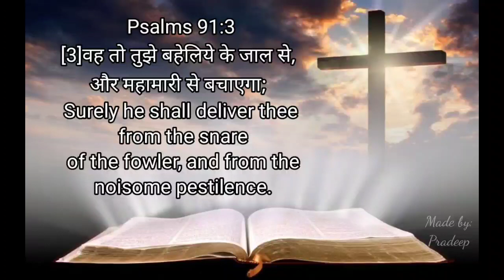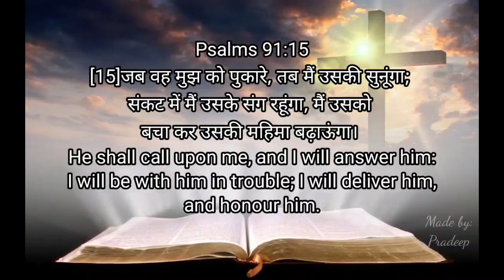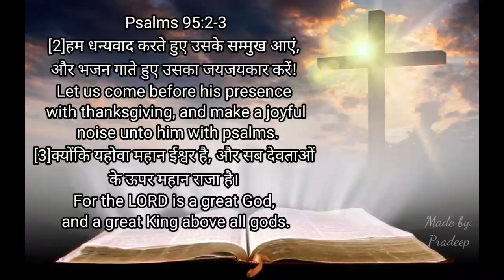Gin Gin ke stuti karun || Whatsapp status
Song :Gin gin ke stuti karun
Singer : Pradeep singh

It's a motivational whatsapp status for all the people who believe in Jesus...!!